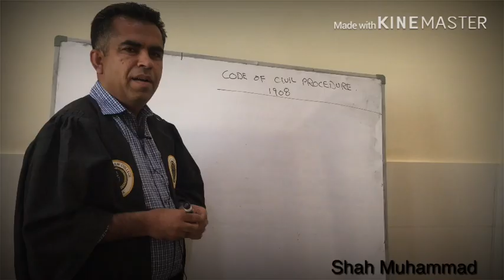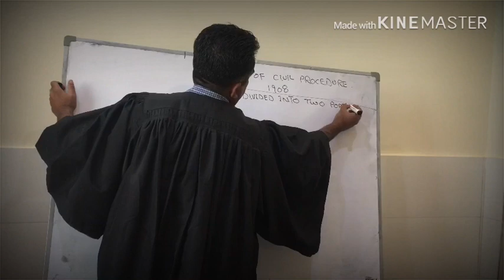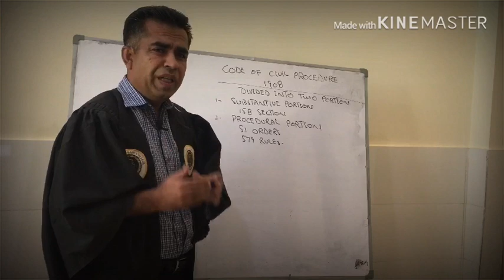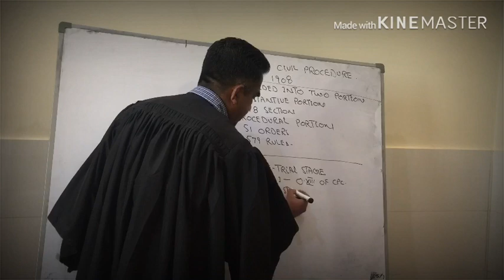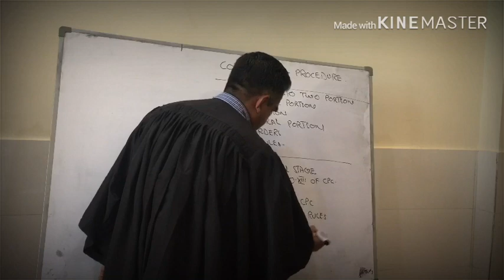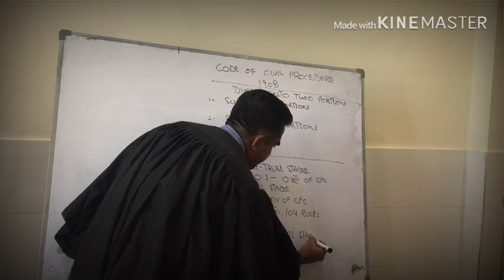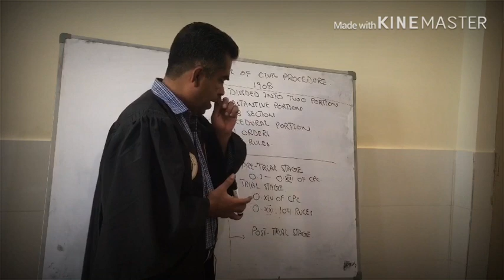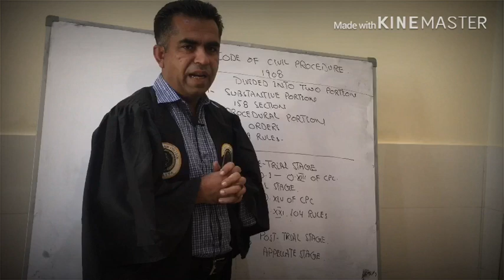Code of civil procedure 1908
Shah Muhammad Zarkoon
Lecturer
University Law college Quetta Balochistan, Pakistan 🇵🇰